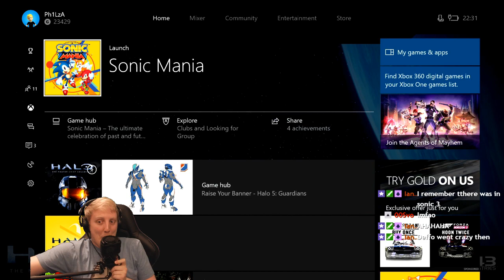✯ BEST OF AUGUST ✯ 2017 • stream Highlights °